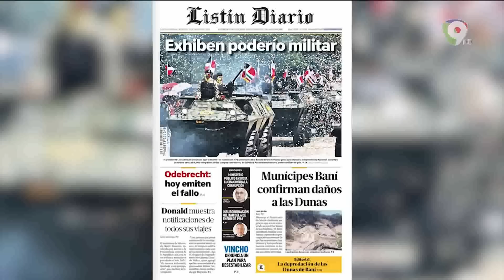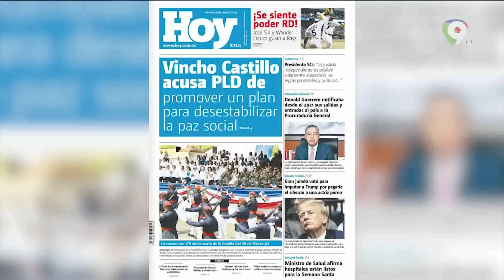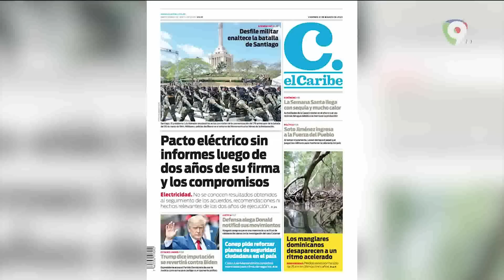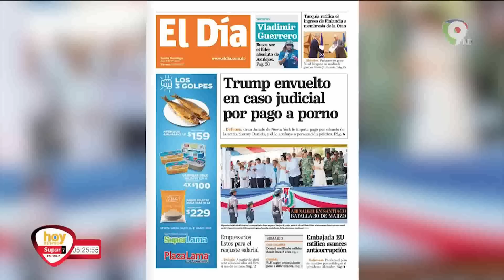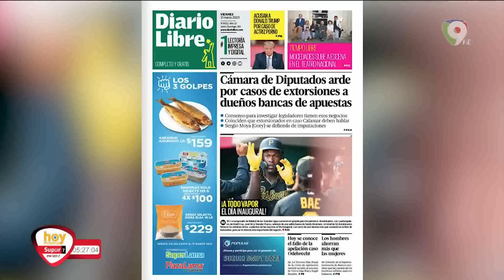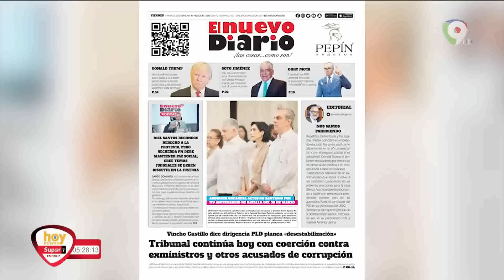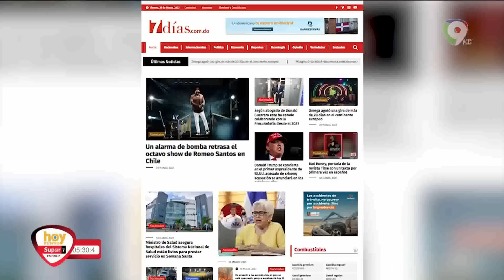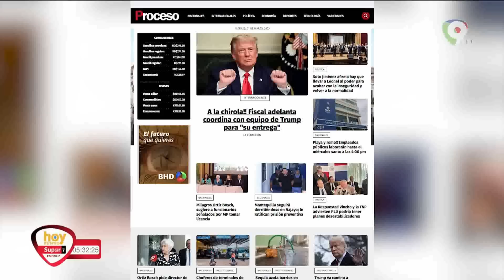Titulares de prensa Dominicana viernes 31 marzo | Hoy Mismo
En la lectura de los titulares de los principales  periódicos  de la República Dominicana del viernes 31  de marzo:
• Exhiben poderío militar
• Odebrecht: hoy emiten el fallo
• Donald muestra notificaciones de todos sus viajes
• Munícipes de Bani confirman daños a las Dunas
• Vincho: denuncia un plan para desestabilizar el país
• Ministerio de salud confirman hospitales están listos para semana santa
• Gran jurado voto para imputar a Trump por pagarle por su silencio a actriz porno